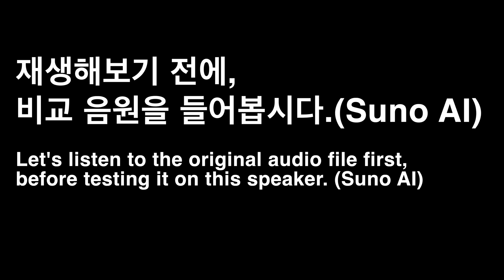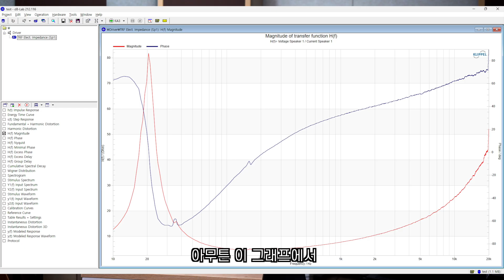스피커를 자르면 어떻게 될까?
안녕하세요, Audio-re 스피커 리뷰어 송세연입니다.

타임스탬프

00:00 인트로
00:20 분해 시작
00:43 재생 테스트
00:55 스피커를 움직이는 두 가지 힘
01:28 스파이더
01:40 임피던스 측정
02:03 엣지가 없으면 안 되나요?
02:33 엣지의 역할
03:03 결론